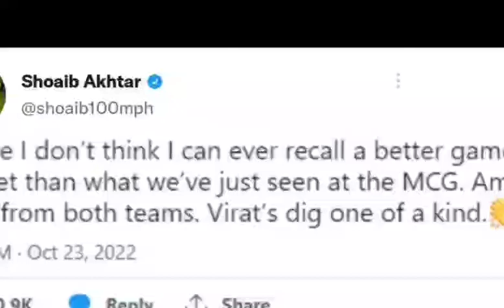Mahendra Singh Dhoni Wasim Akram Gautam Gambhir shoaib akhtar reaction on Virat Kohli knock#Indvspak